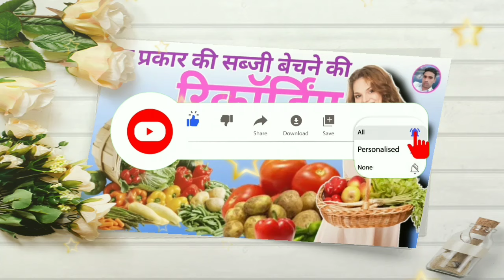सब्जी की रिकॉर्डिंग || Sabji bechne ka Prachar || sabhi prakar ki Sabji bechne ki recording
सर्दियों के मौसम में सब्जी बेचने की रिकॉर्डिंग || Sabji ka Prachar || Sabji ki Recording || 2022 ||

B. Chundi Kangan ki Recording:-